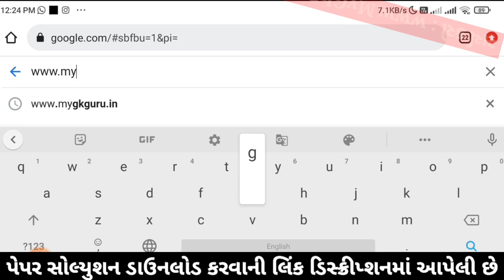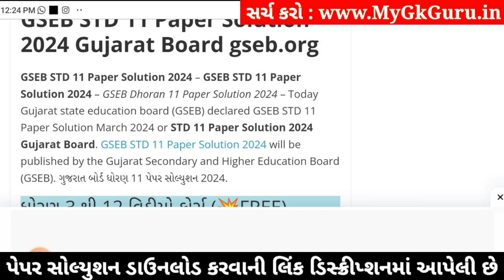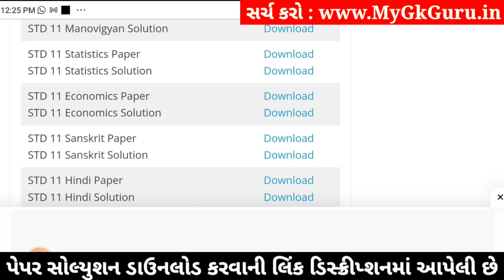std 11 stat paper solution 2024 50 marks, std 11 stat second exam paper 2024, std 11 stat paper 2024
std 11 stat paper solution 2024 50 marks, std 11 stat second exam paper 2024, stat paper solution 2024 std 11, std 11 stat second exam paper solution 2024,

std 11 stat 2024 second exam paper solution,
std 11 stat second exam imp questions 2024,
Std 11 stat paper solution 2024,
Std 11 stat paper solution 2024 second exam,
Std 11 second exam paper 2024 stat,
Std 11 stat paper solution 2024 january,
Std 11 second exam paper solution 2024 stat,
Std 11 stat second exam Blueprint,
Std 11 stat second exam Blueprint 2024,
Std 11 stat paper solution 2024 second exam january,
Std 11 stat second exam paper solution 2024 50 marks,
second exam Std 11 stat paper solution 2024 Std 11,

Other Related Search Queries :
Std 11 stat paper solution 2024 50 marks january
second exam Std 11 stat paper solution 2024
Std 11 stat second exam paper solution 2024
second exam paper solution 2024 Std 11 stat
Dhoran 11 stat second exam paper solution 2024
Std 11 stat second exam paper solution january 2024